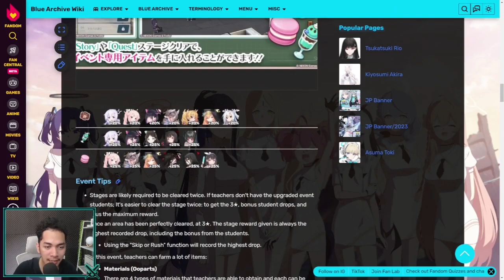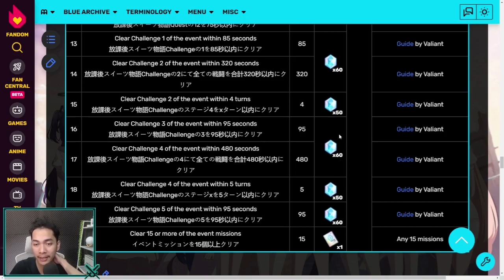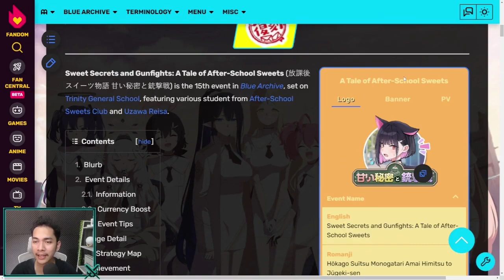Event Rerun Sweet Secret || BLUE ARCHIVE INDONESIA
(Mulai Dari 2.000 Aja :D)
Spec PC
Processor : Inter core i5
Motherboard : H510M-E
Ram : DDR 4 16GB
Vga : GTX 1050 TI
Mic : Fantech Leviosa
Webcam : Logitech C920 Pro